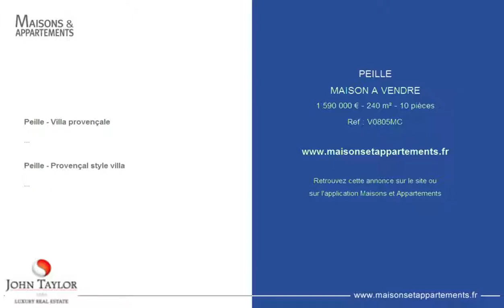PEILLE - MAISON A VENDRE - 1 590 000 € - 240 m² - 10 pièces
Référence : V0805MC

Peille - Villa provençale
Belle villa de style provençal sur 2 niveaux principaux située à Peille, d'une surface habitable de 240M2 et bénéficiant d'un beau terrain plat de 2795M2. Située à quelques kilomètres de Monaco elle jouit d'une tranquillité absolue.

Surface habitable : 240m²
Surface terrain : 2795m²

La villa se compose de :

Au rez de chaussée :
- Hall d'entrée,
- Grande cuisine indépendante équipée ouvrant sur le jardin,
- Buanderie,
- Salon avec cheminée, salle à manger ouvrant sur le jardin,
- Toilettes invités,
- Mezzanine.

Au 1er niveau :
- Chambre de maître avec sa salle de bains ouvrant sur terrasse,
- 1 chambre ouvrant sur terrasse,
- Toilettes séparés,
- 1 chambre avec placards ouvrant sur loggia,
- Une salle de douche,
- Petite mezzanine.

Appartment indépendant :
- Hall d'entrée,
- Cuisine indépendante équipée,
- Salle de bains,
- Toilettes séparés,
- Séjour avec cheminée ouvrant sur terrasse et jardin,
- Débarras,
- 2 chambres avec placards ouvrant sur terrasse et jardin

EXTERIEUR :

Piscine
Garage fermé pour 2 voitures
4 emplacements extérieurs privatifs

Peille - Provençal style villa
Pretty Provençal villa on 2 levels with a living area of 240M2 and a flat land of 2795M2. Only a few kilometers from Monaco, it enjoys an absolute tranquility.

Living area : 240 m²
Plot : 2795 m²

The villa is composed of :

Ground Floor :
- Entrance hall,
- Living room with fireplace, dining room opening onto terrace and garden,
- Spacious independant full equipped kitchen opening onto terrace and garden,
- Laundry room,
- Guest Toilets,
- Mezzanine

On the 1st floor :
- Master bedroom with bathroom opening onto terrace,
- 1 bedroom opening onto terrace,
- Independent toilets,
- 1 bedroom with cupboards opening onto terrace,
- Shower room,
- Small mezzanine.

Independent apartment :
- Entrance Hall,
- Independent full equipped kitchen,
- Bathroom,
- Toilets,
- Living room with fireplace opening onto terrace and garden,
- Storage,
- 2 bedrooms with cupboards opening onto terrace and garden.

Exterior :
Swimming pool.
Garage for 2 cars.
4 outside parking spaces.

Cette annonce vous est proposée par l'agence JOHN TAYLOR MONACO